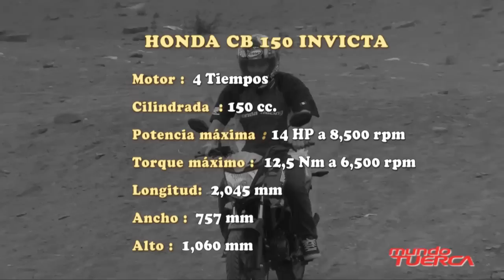Moto Honda CB 150 Invicta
Honda presento el modelo CB 150 Invicta, entre las principales características de la moto destacan su perfecta maniobrabilidad debido al peso que posee y la economía en el consumo de combustible